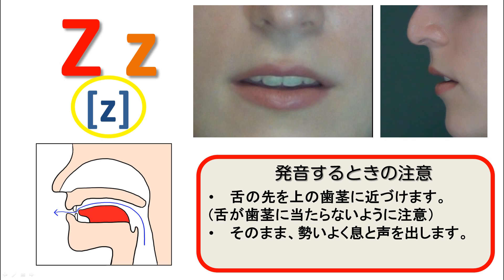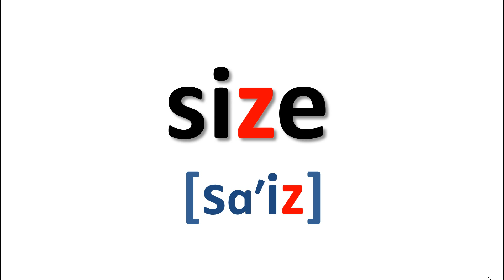フォニックス_z